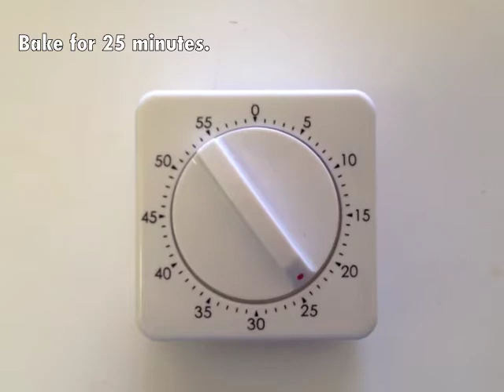Cinnamon Pear Muffins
Making cinnamon pear muffins for the holidays using Del Monte Bartlett Pears (sponsored post with BlogHer and Del Monte)